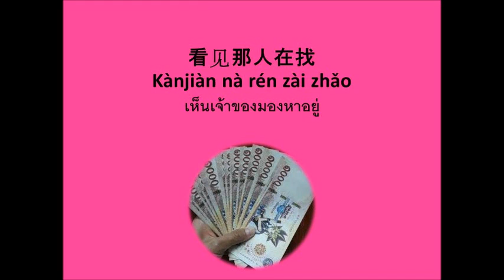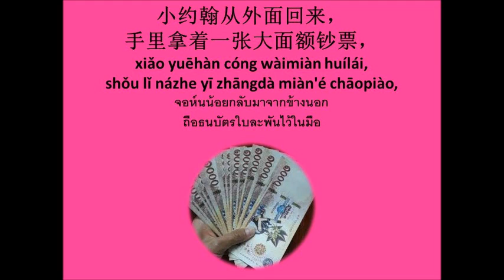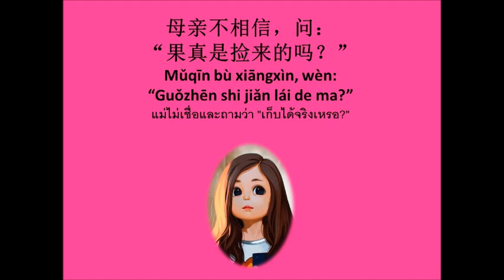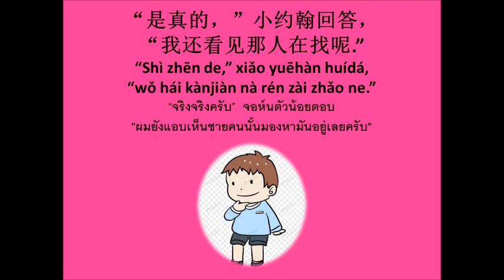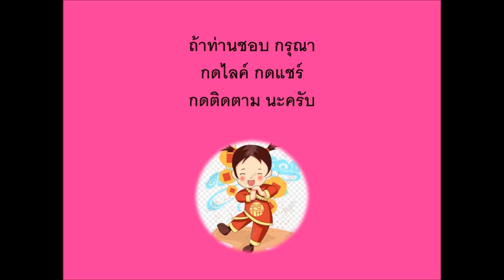เห็นเจ้าของมองหาอยู่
หนูน้อยเก็บเงินมาได้จริงๆ  เพราะว่าน้องเขาเห็นเจ้าของเงินมองหาเงินอยู่่เลย